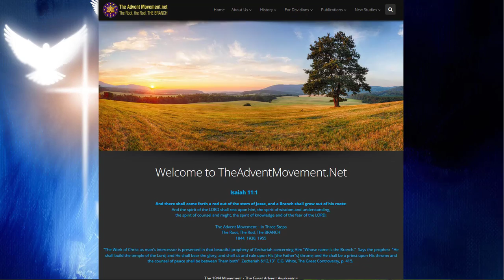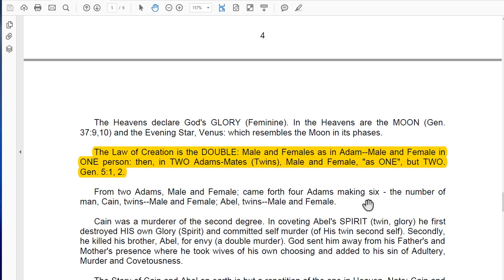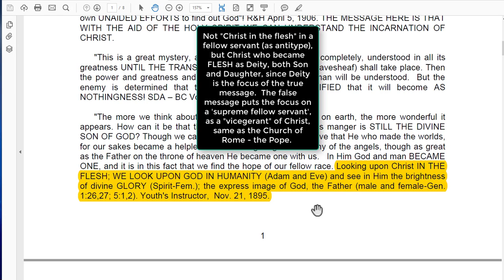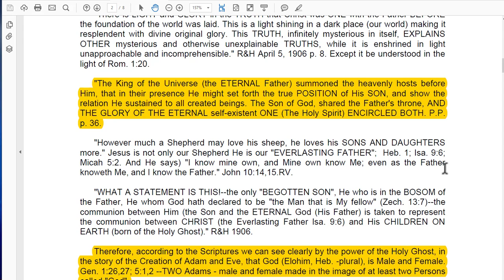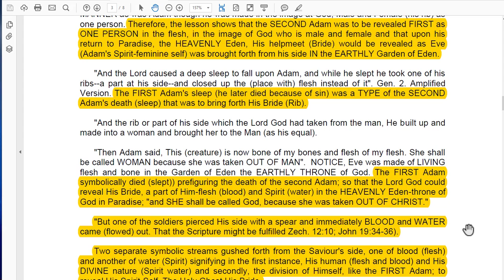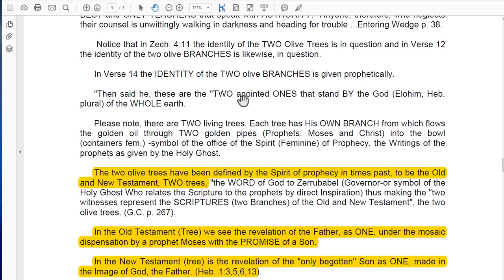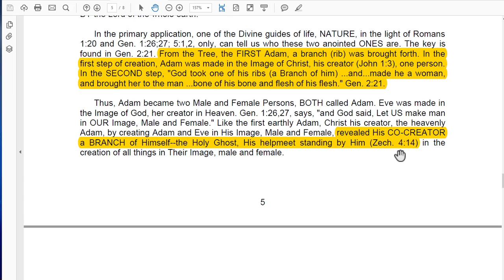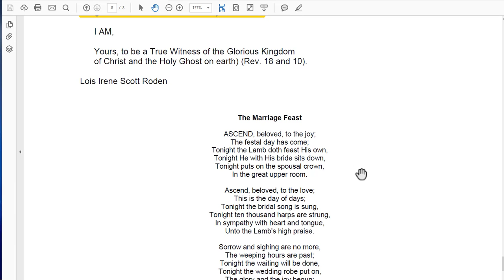The Bride of Christ - Part 1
Reading from the first two Monthly Field Letter studies by Lois Roden concerning the Fourth Member of the Godhead and Her revelation through the creation story of Adam and Eve.